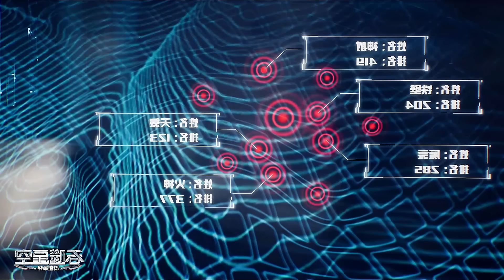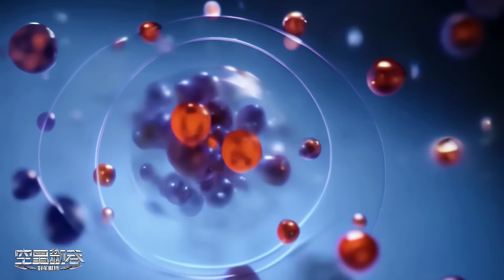Swallowed Star Ep 129 explained in hindi | Martial Practitioner part 101 | Alam Official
Swallowed Star Ep 129 explained in hindi  | Martial Practitioner part 100 | Alam OfficialSwallowed Star Episode 129 in Hindi | Alam | Martial practitioner 100
Swallowed Star Episode 129 in Hindi | Alam | Martial practitioner
Swallowed star Part - 129 Eng Sub | Alam
Swallowed star Episode 129
swallowed star Ep 129
Swallowed star Epiode 129
swallowed Star 305

Welcome to Alam Official. Dive deep into the captivating world of Swallowed Star with our concise and insightful explanations. In this video, we unravel the mysteries of Episode 310, exploring the intricate plot twists, character developments, and the sci-fi elements that make this series a must-watch for fans of Chinese / Korean and Japanese anime.

Chapters:-
0:00 Recap
0:43 Swallowed Star Episode 129
6:00 Swallowed star | fight
8:00  Swallowed star | Luo Feng
12:00 Martial practitioner
14:00 Swallowed Star | Luo Feng 129

⭐ Other Series :-

swallowed star episode 129 eng sub,
swallowed star episode 129 explained in hindi,